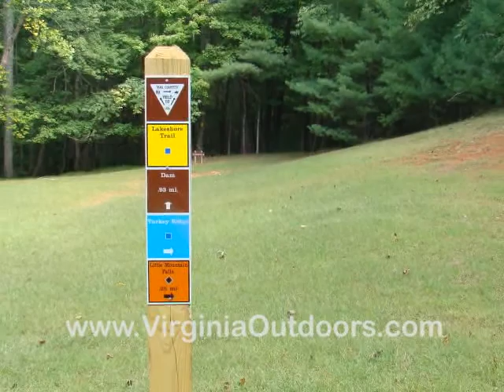Fairy Stone State Park - Lakeshore Trail